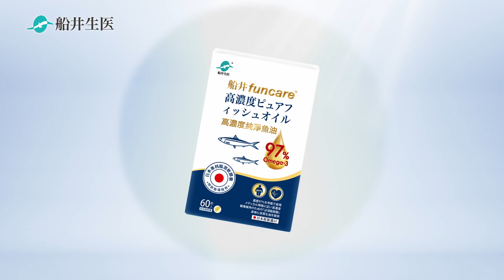船井高濃度純淨魚油（完整版） ｜船井生醫｜意義製造｜網路廣告影片｜TVC電視廣告